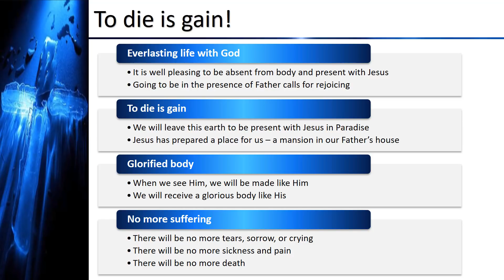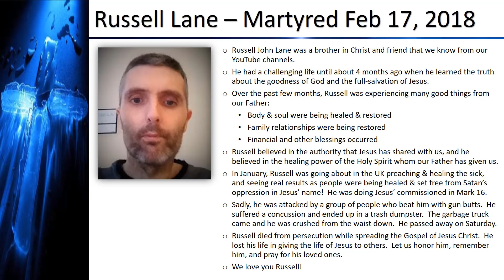Russell Lane - Martyred Feb 17 2018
I made a video for our brother in Christ named Russell Lane.  He was connected with us through YouTube teachings, and he also attended our Friday Bible study at times.  He died this past Saturday as a result of injuries from an attack of persecution.  He was doing the Mark 16 commission that Jesus gave us - he boldly & courageously spread the good news of Jesus Christ, and he demonstrated it through healing others.  Please take a minute to watch the video, honor him, and pray.